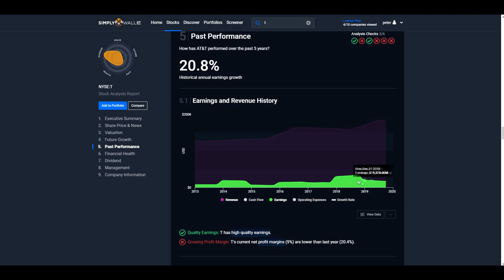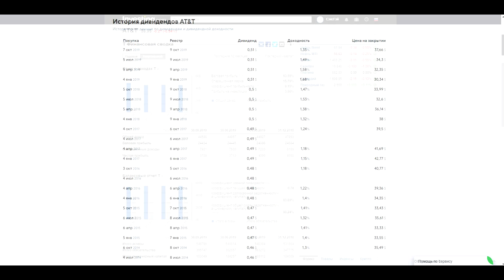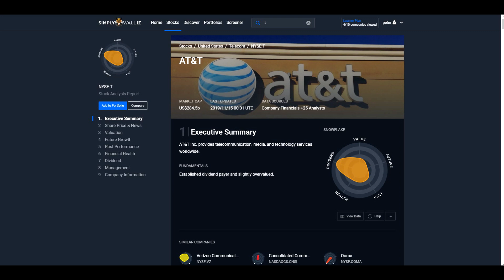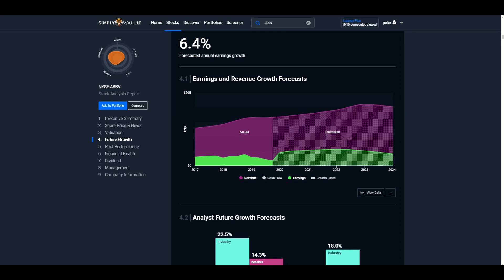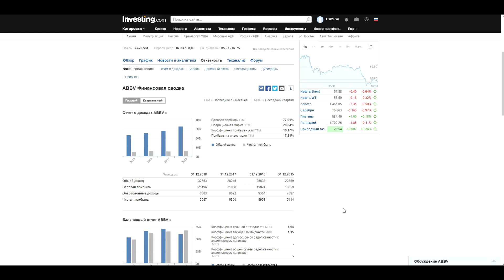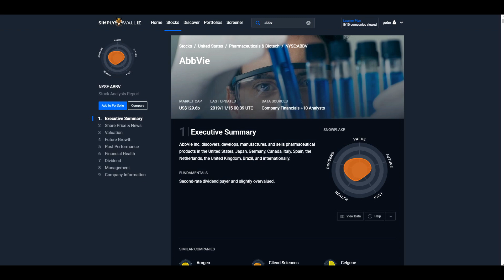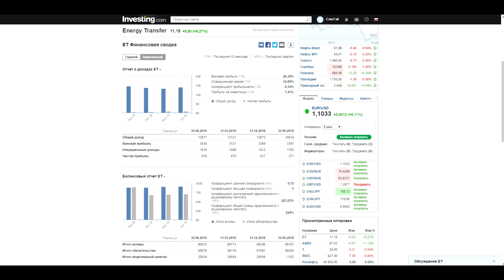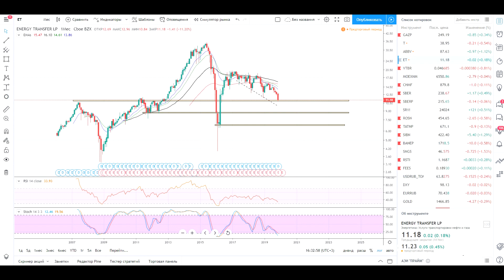Обзор акций: AT&T, AbbVie, Energy Transfer LP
Сегодня мы обозрим фундаментальный анализ акций США указанных в шапка названия видео.